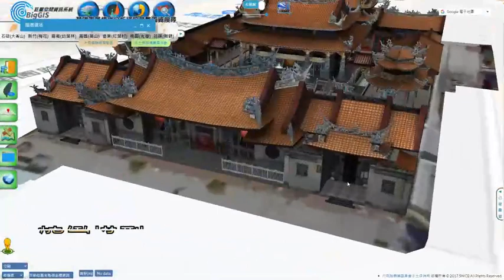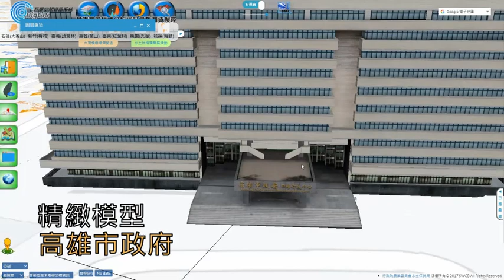3D國家底圖已整合至BigGIS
國土測繪中心 3D國家底圖已整合至BigGIS，共計整合全台22縣市+7區精緻模型， 可與BigGIS其他圖資套疊應用。
近似模型大量快速展示城市風貌，特殊建築有建立為精緻模型包含梁柱、樓梯等細節都有建立。